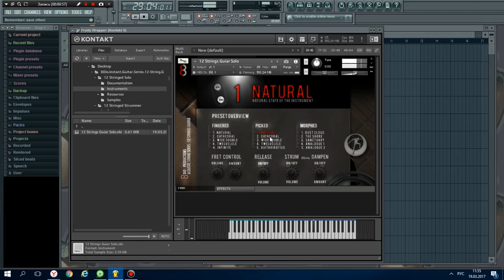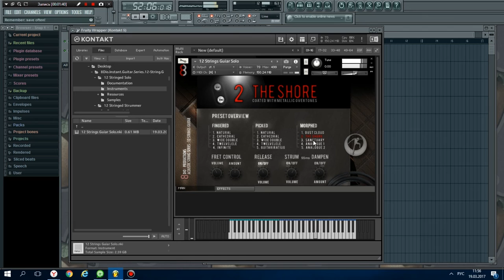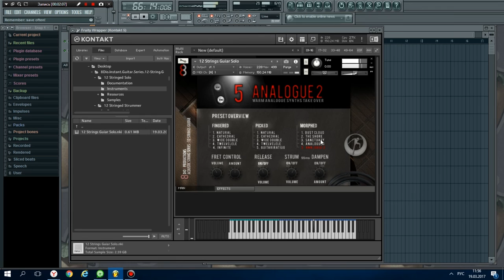8Dio - Instant Guitar Series 12-String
8Dio Instant 12-String Guitar Solo - библиотека семплов 12-струнной гитары, записанную в мельчайших подробностях, в том числе с сотнями натуральных ладов и шумов при отпускании струн. Кроме того, мы также записали разные способы боя. 12-струнная гитара поставляется с 15 основными патчами, разделенных на категории fingered, picked и morphed.